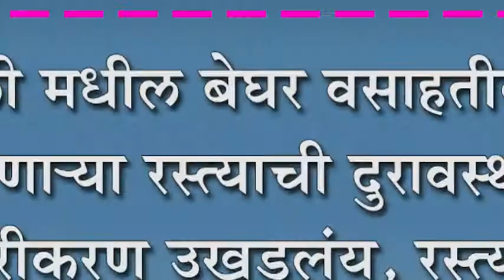हरोली मधील बेघर वसाहतीकडे जाणा-या रस्त्याची दुरावस्था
हरोली मधील बेघर वसाहतीकडे जाणा-या रस्त्याची दुरावस्था : डांबरीकरण उखडलंय, रस्त्यावर खड्डेच खड्डे